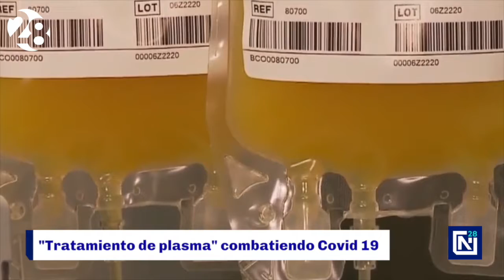Tratamiento de plasma, combatiendo el Coronavirus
El tratamiento de plasma, obtenido de pacientes de COVID19 ya recuperados, ha tenido resultados favorables en corto tiempo. Conozca más sobre este procedimiento.